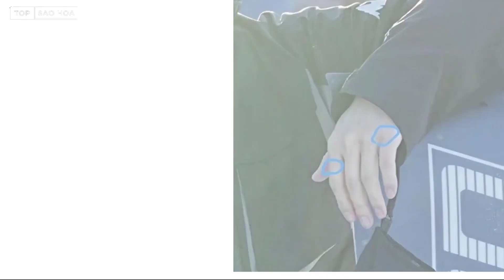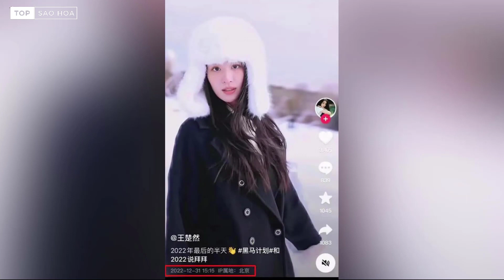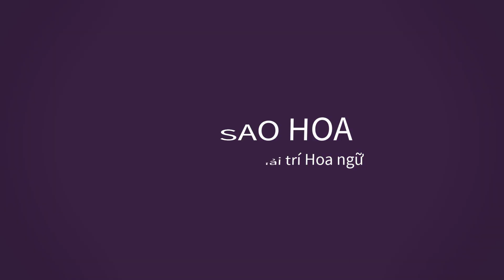Dương Dương và Vương Sở Nhiên lộ ảnh hẹn hò tại khách sạn?